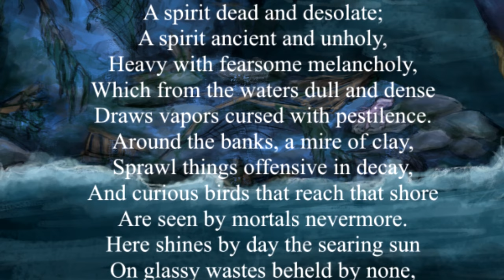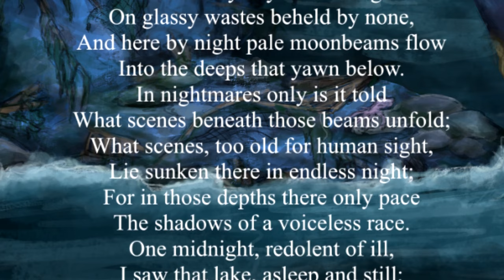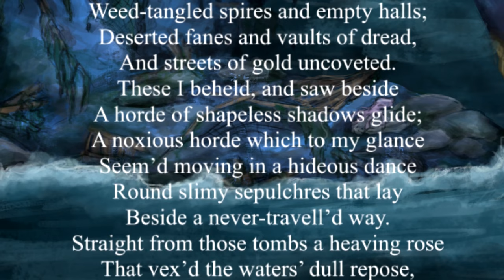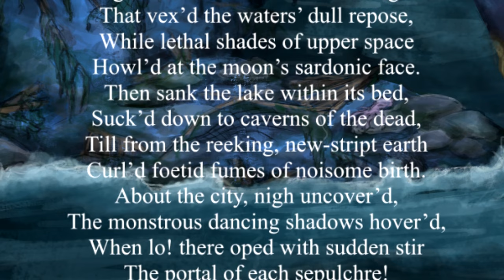The Nightmare Lake by HP Lovecraft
HP Lovecraft FTW.

AMAZON WISHLIST